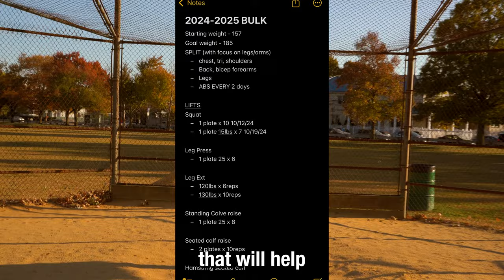8 Years Of Lifting Advice In 3 Minutes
Sam & Adu give you 8 years of lifting advice in 3 minutes or less